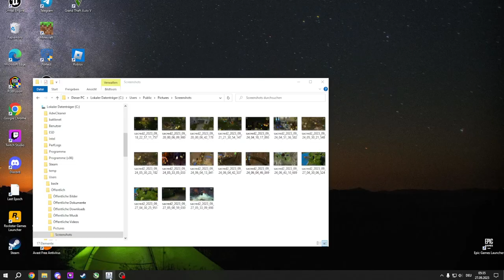#17: Kapitän Blutzunge und sein Piratenschatz! Sacred 2: Diablo 2 Fallen (Deutsch)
Let's Play zu Last Epoch Runes of Power ein Hack and Slay Action Rollenspiel von Eleventh Hours!